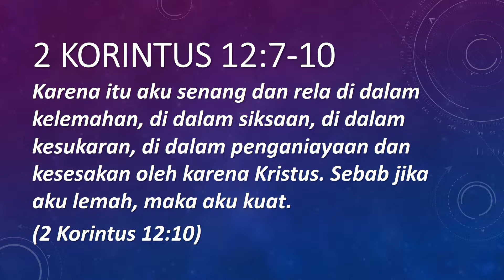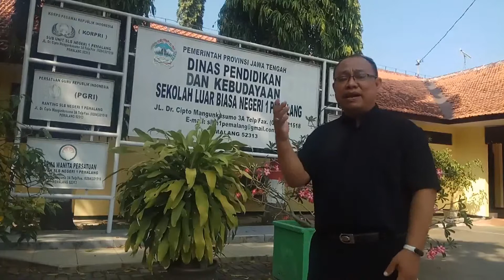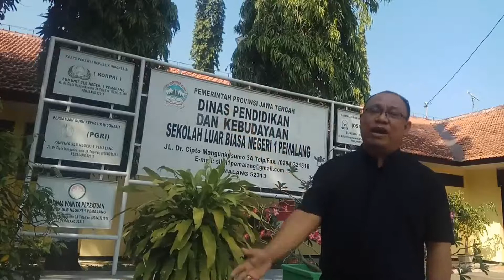Episode 28 Kabar Baik Bagi Semua "BERKARYA DALAM KELEMAHAN"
Syalom, Kabar Baik Bagi Semua kali ini bertemakan, "BERKARYA DALAM KELEMAHAN". Melalui tema ini kita belajar untuk tidak pernah terpuruk dalam kelemahan-kelemahan yang kita miliki, sebaliknya kita gali kelemahan-kelemahan yang ada pada kita untuk menjadi sebuah karya yang luar biasa, yang menjadi berkat bagi banyak orang.

Pdt. David Nugrahaning Widi